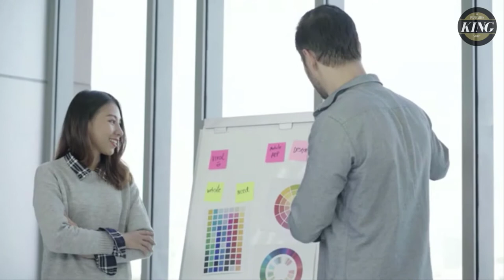Jindgi me Tapna to padega- तपना तो पड़ेगा- Motivation Quote Shayari video- Inspiration story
Jindi me Tapna to padega- तपना तो पड़ेगा- Motivation Quote Shayari video- Inspiration story